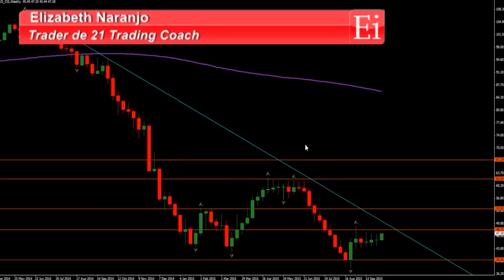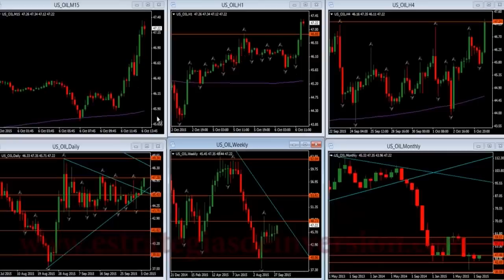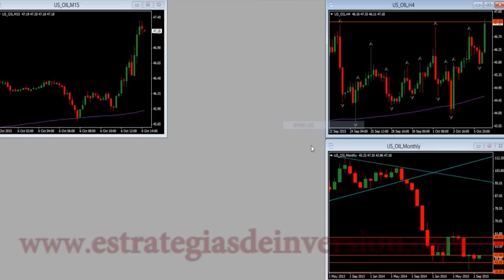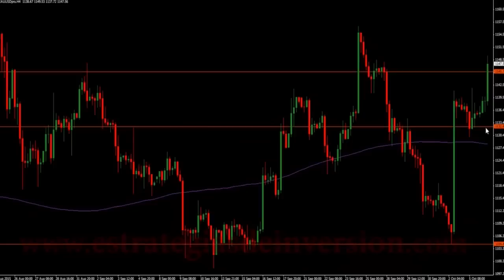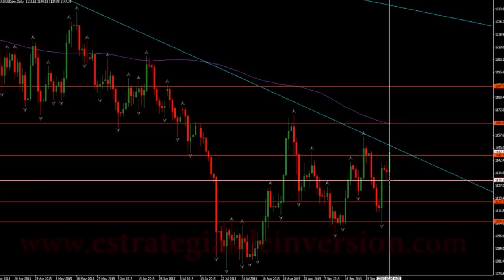Trading en Divisas por Elisabeth Naranjo en Estrategiastv (06.10.15)